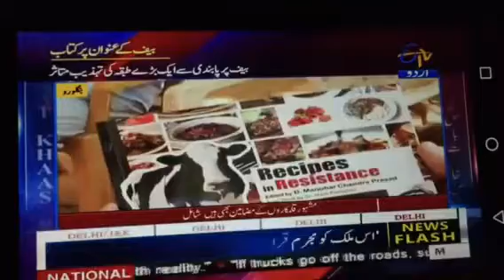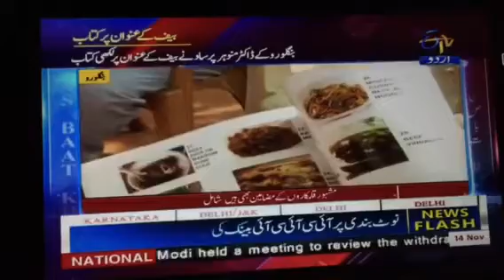Beef Story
Dr Prasad publish book on Beef issue